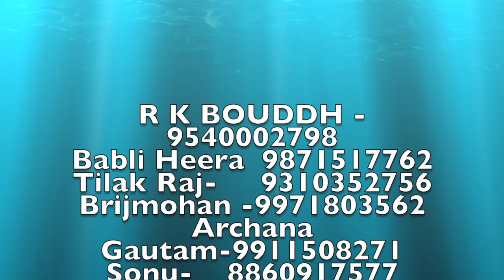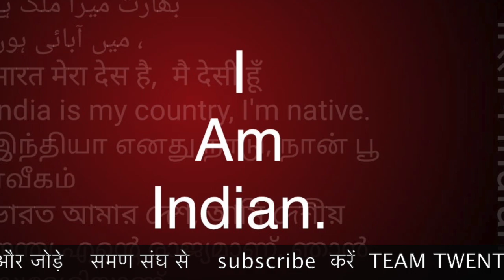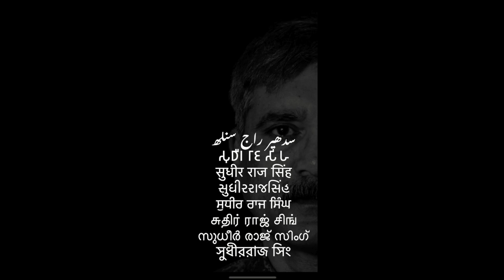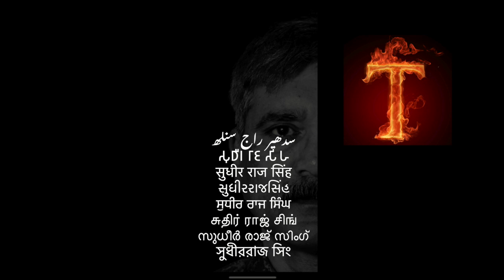BSP चुनाव नही हारेगी या अन्य कोई एक कारण समण संघ SAMAN SANGH /Sudhir Raj Singh/Pali